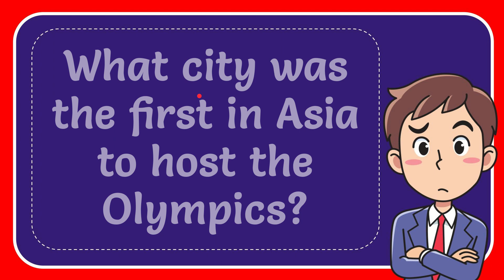What city was the first in Asia to host the Olympics? Answer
What city was the first in Asia to host the Olympics? Answer NEW VIDEO#